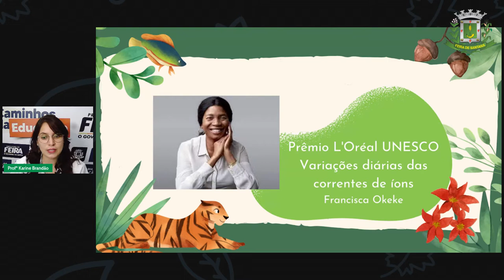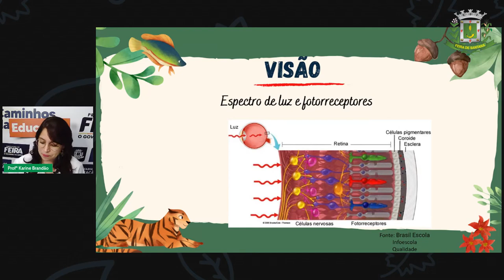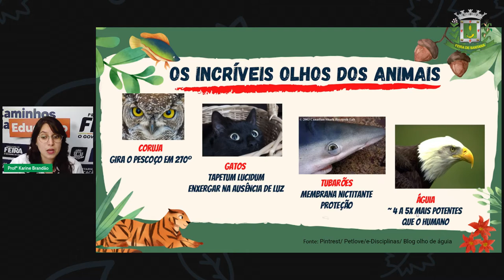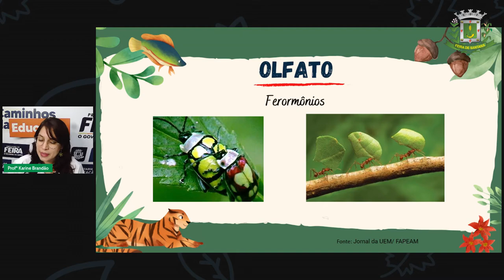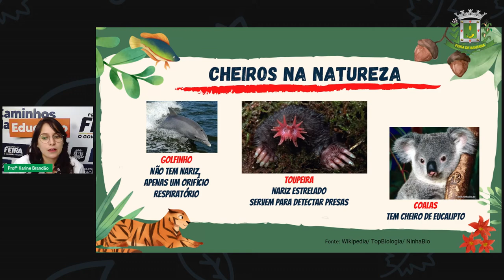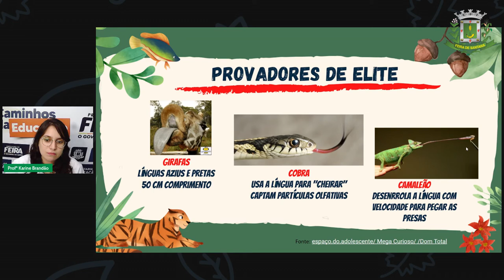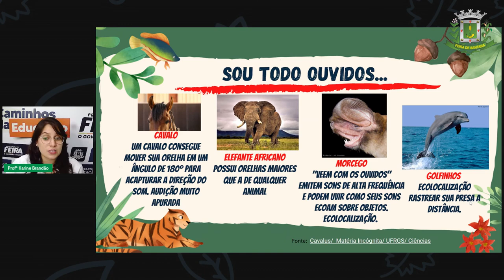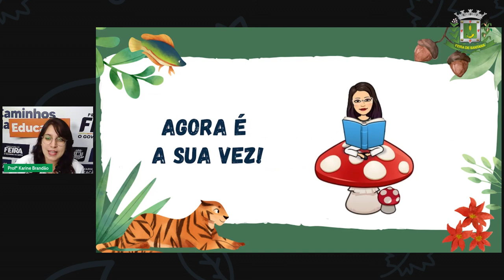2º SEG ESTÁGIO V Aula 16 Karine Brandão 14 06 Ciênc da Nat Os órgãos dos sentidos nos seres vivos